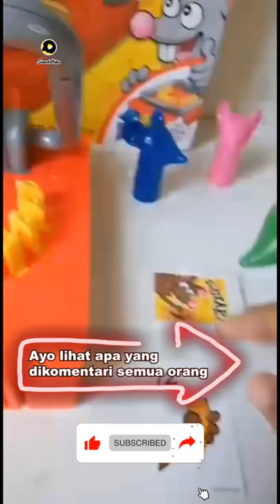Mainan jebakan tikus part 2 DiskoGrafiti CocolSambalnya FilterSummer duafilter MakanEmojiE...